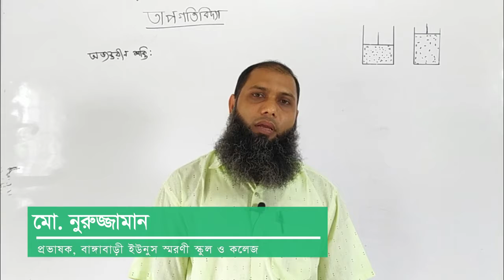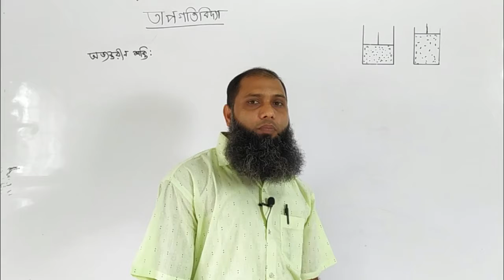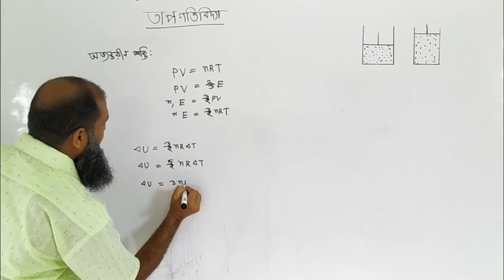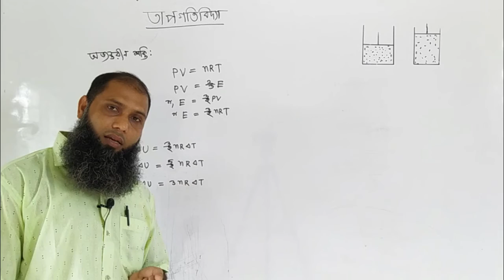অভ্যান্তরীন শক্তি, তাপগতিবিদ্যার ৩য় ক্লাশ | Physics Thermodynamics | Online Class by Nuruzzaman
অনলাইন ক্লাশ: পদার্থবিজ্ঞান ২য় পত্র, ১ম অধ্যায়, একাদশ ও দ্বাদশ শ্রেনী
বিষয়: অভ্যান্তরীন শক্তি, তাপগতিবিদ্যা ২য় ক্লাশ, পদার্থবিজ্ঞান ২য় পত্র, ১ম অধ্যায়
উপস্থাপক: মো. নুরুজ্জামান, প্রভাষক, বাঙ্গাবাড়ী ইউনুস স্মরণী স্কুল ও কলেজ

*** আপনার সুচিন্তিত মতামত আশা করছি।